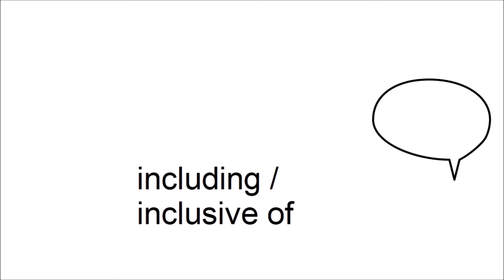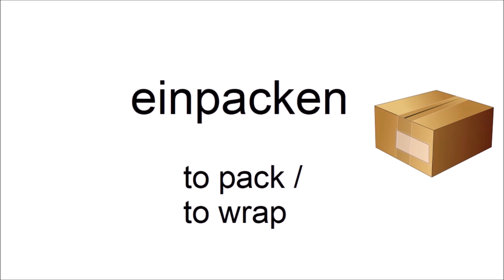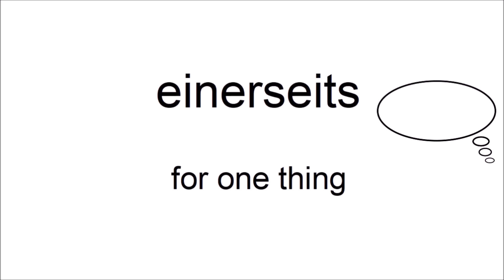Can you guess 20/20? - German Vocabulary Test for Beginners